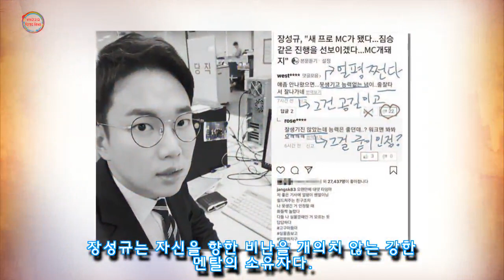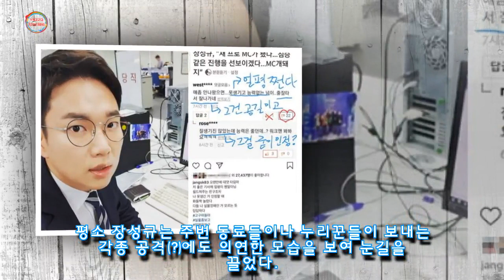한 번 빠지면 절대 헤어 나올 수 없다는 워크맨 장성규의 매력 포인트 5가지